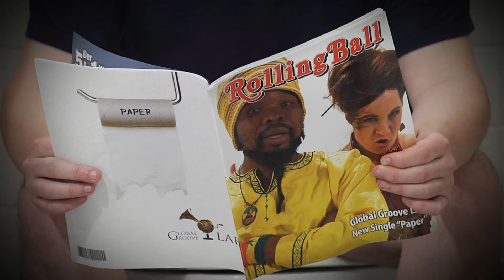Global Groove LAB - Paper - teaser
Paper - video & 2 track single feat. remix from Haris Pilton

Out September 9th 2016

Paper: Music & Text: Pavel Shalman

for their support